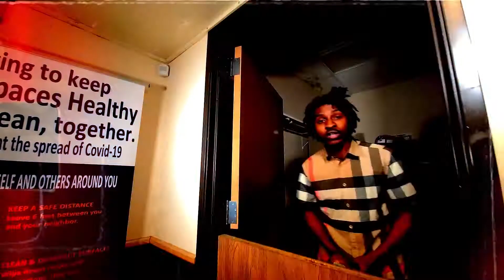FITFTY5MOOK × BOBANDZ × PRESS PRESS. SHOT BY FMGPRODUCTIONS.